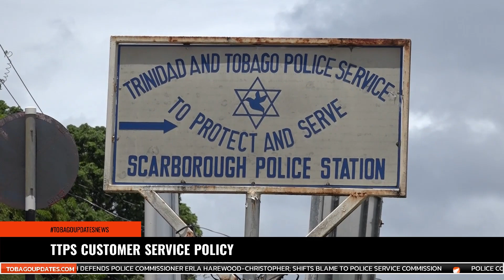TTPS CUSTOMER SERVICE POLICY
A customer service policy to restore trust and confidence will be implemented in the TTPS. This was revealed by Commissioner of Police, Erla Harewood-Christopher during yesterday’s Joint Select Committee session where the issue of customer service in the Trinidad and Tobago Police Service was raised. Here’s more of what the top CoP had to say on the matter…
tobagoupdatesnews | WATCH LIVE AT 6:30PM